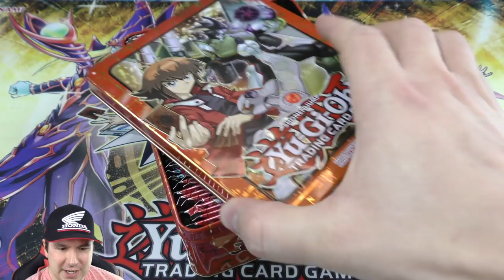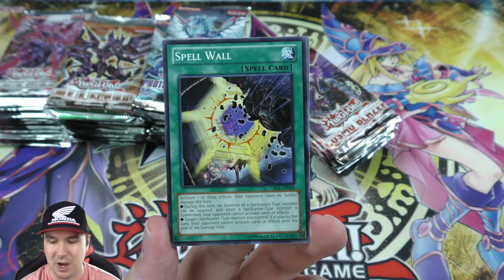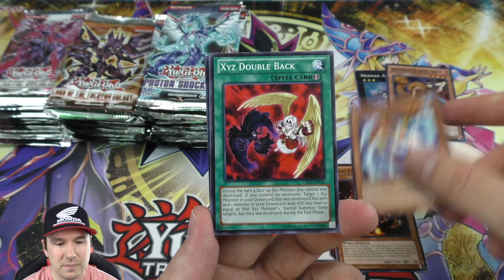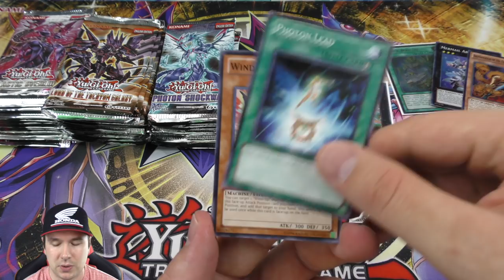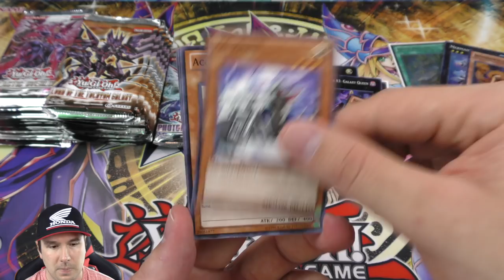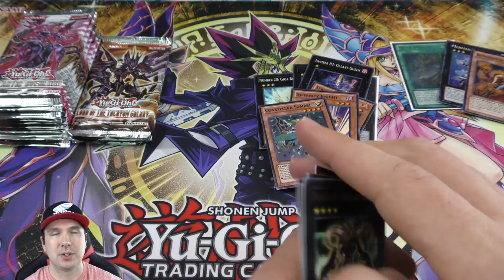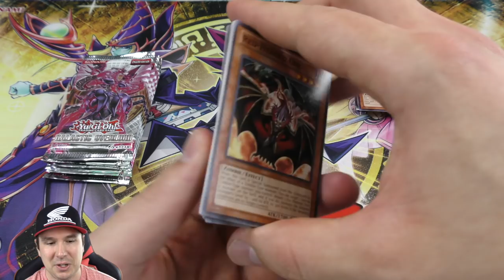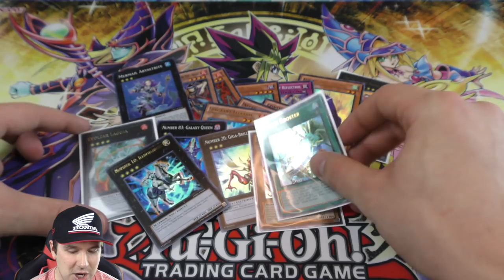*I FOUND HIDDEN BOOSTER PACKS AT GOODWILL FOR ONLY $10!?* OPENING SOME OF THE BEST Yu-Gi-Oh! CARDS!